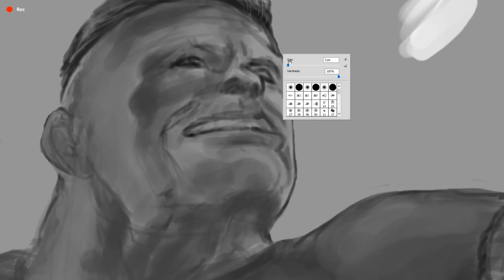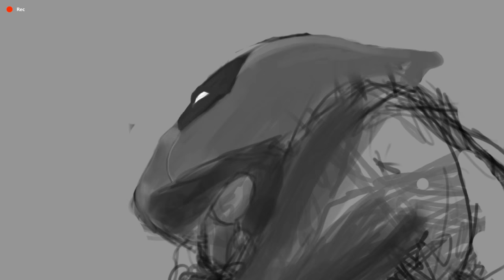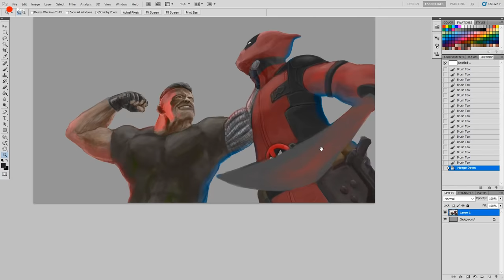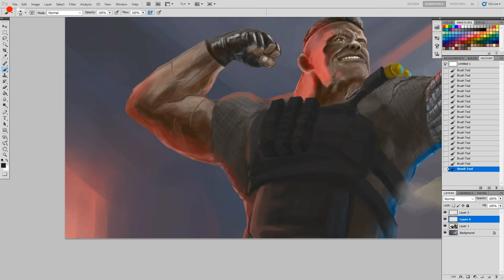Speed painting Cable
real time 3 hours painting